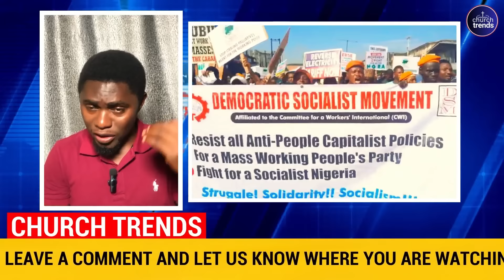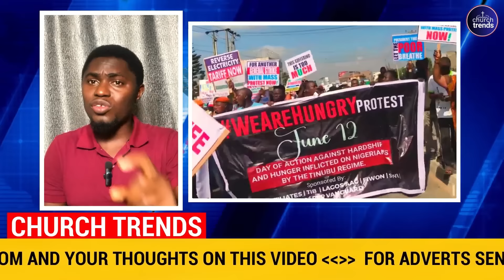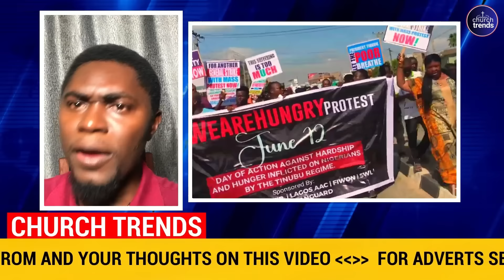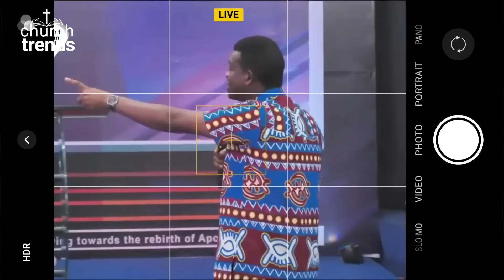HE SAW IT ALL‼️-Nigeria will Shake this Year 2024 - Shocking Prophecy By Pastor Mark Miracle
Church Trends
ChurchTrends

Nigeria elections
Nigeria
Nigeria news
news
Nigerian news
latest news
presidential election
Africa news
Nigerian election
channels tv news
Atiku Abubakar
Nigeria 2023 election
today news
news update
breaking news
channels tv
al Jazeera live
Africa
Tinubu
Wike